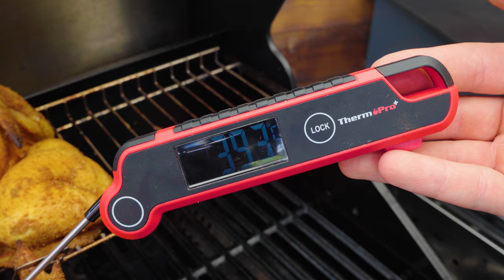Ultimativer Test! 3 GRILLHÄHNCHEN REZEPTE im Vergleich | Bierdose VS. Drehspieß VS. Roadkill Chicken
𝗜𝗻𝗵𝗮𝗹𝘁𝘀𝘃𝗲𝗿𝘇𝗲𝗶𝗰𝗵𝗻𝗶𝘀:
1. Videoinhalt
3. Rezept / Produkte aus dem Video
4. Grillzubehör & Empfehlungen!
5. Kontakt
1. 🎬 𝗩𝗜𝗗𝗘𝗢𝗜𝗡𝗛𝗔𝗟𝗧:
Wie grillt ihr Hähnchen / Broiler / Hühnchen / Chicken am liebsten? Egal ob Hähnchen mit dem Gasgrill oder auf dem Holzkohlegrill - Hähnchen auf dem Drehspieß? Beer Can Chicken? oder Roadkill Chicken? Welches Rezept findet ihr am einfachsten und leckersten? Hähnchen mit knuspriger Haut und/oder saftigem Fleisch? Welche Methode ist die beste für ein saftiges Brathähnchen mit krosser Haut? Wir testen es!

00:00 Begrüßung / Videoinhalt
00:53 Vorbereitung für alle 3 Rezepte
01:57 Das richtige Hähnchengewürz
02:36 Hähnchen richtig auf den Drehspieß
03:02 Beer Can Chicken (Kritik an Dose & Halter?)
04:08 Roadkill Chicken richtig aufschneiden & Geflügelschere
05:50 Grilleinstellungen am Gasgrill
07:23 Die Gardauer & richtige Kerntemperatur
09:35 Das Ergebnis & die Unterschiede

2.3 Instagram:
Bekommt einen Einblick hinter die Kulissen!

❗Ich bin nicht gekauft und stelle euch daher nicht nur die Angebote zur Verfügung, von deren Kauf ich profitiere sondern ebenfalls gute Alternativen. Das ist in der Form einzigartig aber, da ihr mich supportet möchte ich auch euch den größten Mehrwert bieten❗

🍳Die günstigste Gusseisenpfanne (PREIS-LEISTUNGSSIEGER)

🥣Ikea Koncis Edelstahlschale mit Rost (ALLROUNDER)
❤Ich danke euch für euren Support!
Inhaltlich verantwortlich:
Joscha Bastians und Madita Giehl